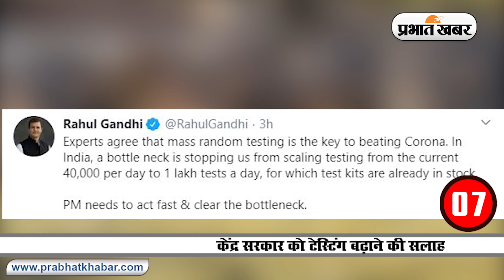Coronavirus : PM Modi के Mann Ki Baat के साथ रविवार की खास खबरें | Prabhat Khabar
पीएम नरेंद्र मोदी ने रविवार को रेडियो कार्यक्रम 'मन की बात' में देश को संबोधित किया. इस दौरान पीएम मोदी ने कहा कि कोरोना संकट के बीच जारी लॉकडाउन के दौरान लोगों का नजरिया बदला है. उन्होंने रमजान के दौरान इबादत करते हुए कोरोना संकट से मुक्ति की दुआ मांगने की अपील की. वहीं, देश की राजधानी दिल्ली के बाबू जगजीवन राम अस्पताल में डॉक्टर समेत 44 स्टाफ कोरोना संक्रमित मिले हैं. जबकि, आरएसएस चीफ मोहन भागवत ने कोरोना से जंग जीतने के लिए लोगों से सहयोग की अपील की. हमारी खास पेशकश में देखिए पीएम मोदी के मन की बात समेत रविवार की बड़ी खबरें.